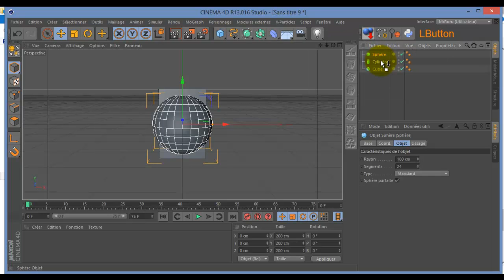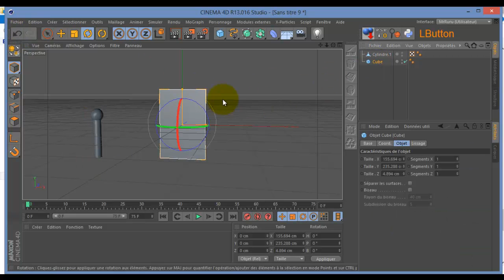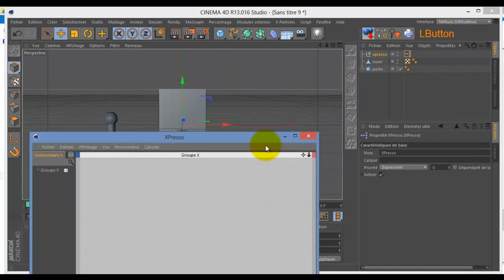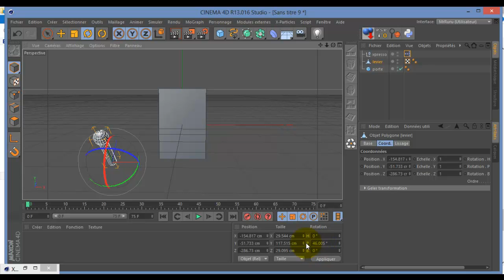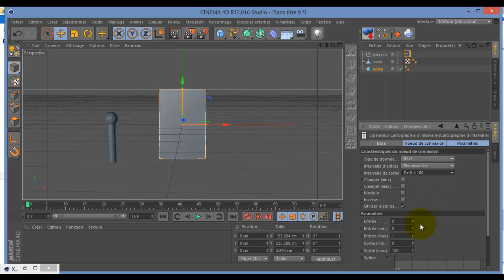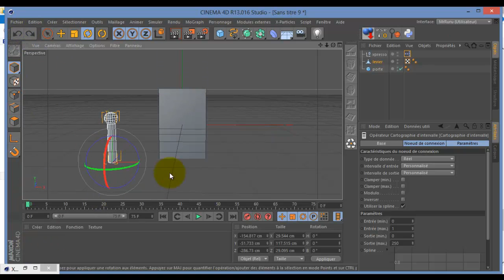C4D Tuto minute Levier et porte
Utilisation de la cartographie d'intervalle.